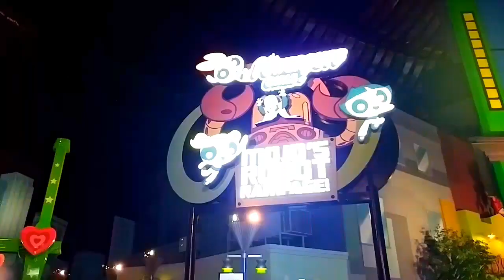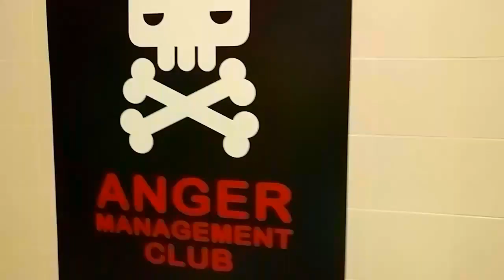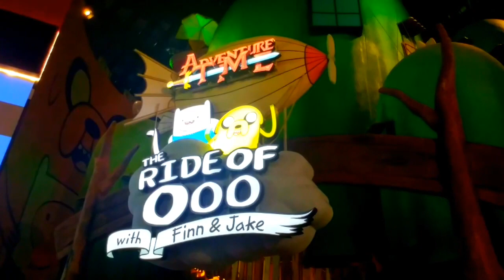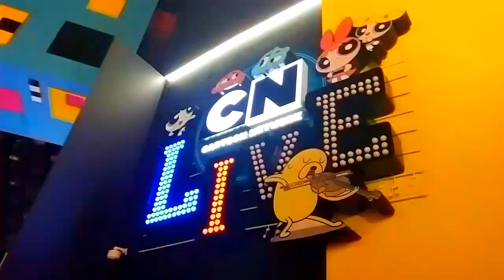Cartoon Network Rides & Attractions IMG Worlds of Adventure, Worlds Biggest Indoor Theme Park Dubai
A tour of IMG Worlds of Adventure Cartoon Network area with Rides featuring Ben 10, the Powerpuff Girls, Finn and Jake and the land of Ooo, Gumball, Lazytown with character meet and greets, themed shops and restaurants, IMG Worlds of Adventure, Dubai 2017